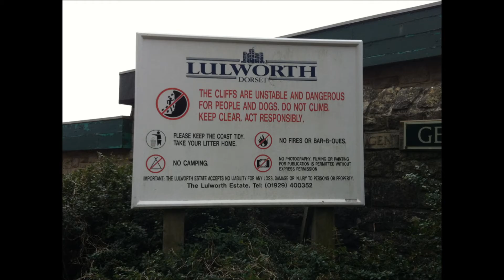Lulworth Cove. Understanding its formation.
A short video to help geography students understand how Lulworth Cove is formed.